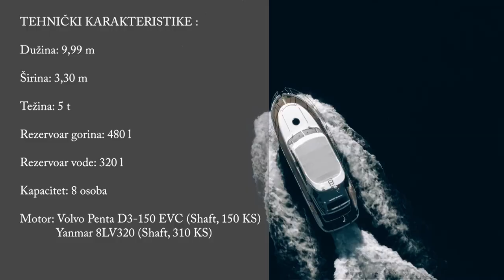The Marex 320 Aft Cabin Cruiser - NAUTIKA TV SHOW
A boat that proudly took the title of European Motor Boat of the Year in 2013 - The Marex 320 Aft Cabin Cruiser is the epitome of a summer home on the water.

Brod koji je 2013. godine ponosno poneo titulu Evropskog motornog broda godine, Marex 320 Aft Cabin Cruiser predstavlja otelotvorenje letnjeg doma na vodi.